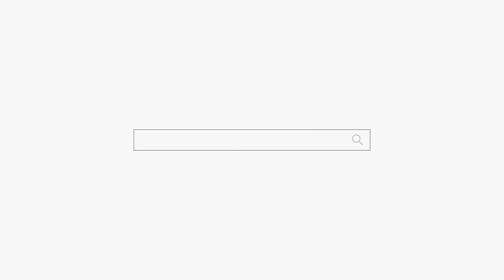진짜 소름 돋네요! 다 맞춰서 신기해요 용군TV 작두신당